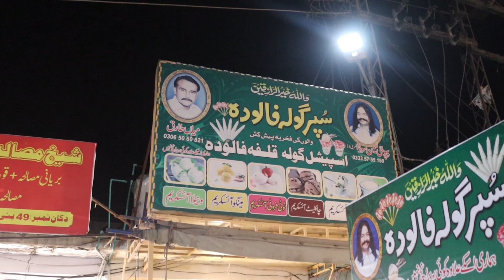Amazing Skills of Making ICE GOLA | Famous Bani Chowk Super Gola Falooda in Rawalpindi Street Food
In this video I am going to show you famous Ice Gola food street Rawalpindi.

Price start from 50 to 200 depend on you how much you want to spend.